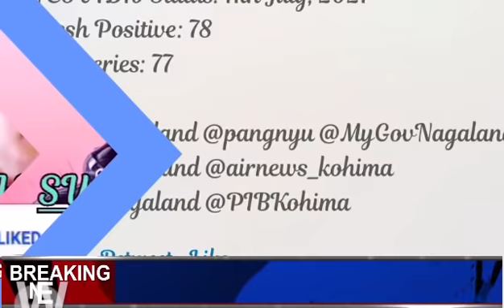Breaking News in Nagamese | Monday Morning News 12 July 2021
July 12 2021 nagaland breaking News
Dimapur news
Kohima news
Copa America news
Argentina
Lionel Messi